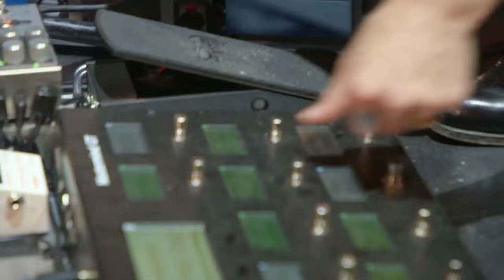Foster The People - Live @ The Wiltern (11/19/2021) [Full Livestream]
The third and final night of FTP's shows at The Wiltern venue in LA on November 19th, 2021.

Setlist:
Style - 1:20
Coming of Age - 5:04
Chin Music for the Unsuspecting Hero - 10:56
The Things We Do - 15:03
Lamb's Wool - 19:38
Helena Beat - 24:52
Pumped Up Kicks - 29:54
Call It What You Want - 33:45
Don't Stop (Color on the Walls) - 38:30
Waste - 43:01
I Would Do Anything For You - 46:27
Houdini - 51:20
Life on the Nickel - 55:26
Miss You - 59:13
Warrant - 1:03:38
[Mark Speech] - 1:10:08
Ruby - 1:13:27
Cadillac - 1:20:39
Walk With a Big Stick - 1:25:11
Sit Next to Me - 1:28:39
[Mark Speech 2] - 1:32:53
Broken Jaw - 1:33:57
Under The Moon - 1:42:48
Lotus Eater - 1:47:29
Pseudologia Fantastica - 1:52:12